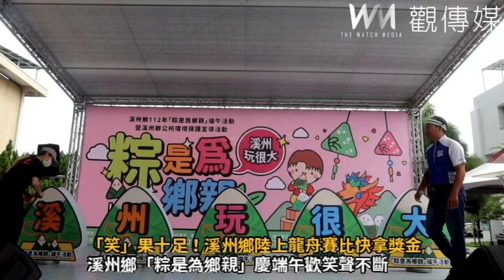「笑」果十足！溪州鄉陸上龍舟賽比快拿獎金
（觀傳媒彰化新聞）【記者陳雅芳／彰化報導】彰化縣鹿港鎮每年端午節都會舉辦划龍舟競賽，為添增節慶味，溪州鄉公所今（18）日舉辦「粽是為鄉親」端午活動，現場也配合端午習俗，舉行「陸上龍舟」競賽應景，現場發送粽子，也安排許多跟端午習俗有關的闖關趣味競賽，包括兩人一組陸上龍舟比快，現場歡笑聲不斷。